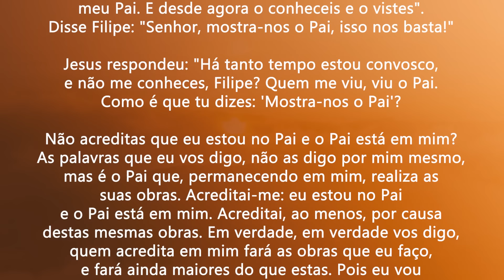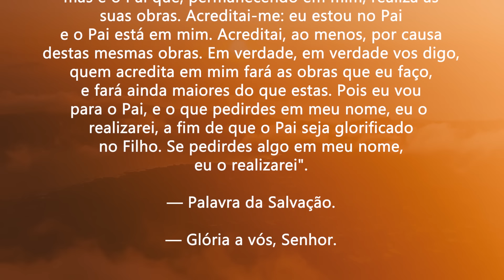A Oração transforma a nossa vida | João 14,1-6 | Padre Adriano Zandoná (27/04/24)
Naquele tempo, disse Jesus a seus discípulos:
"Se vós me conhecêsseis, conheceríeis também o
meu Pai. E desde agora o conheceis e o vistes".
Disse Filipe: "Senhor, mostra-nos o Pai, isso nos basta!"

Jesus respondeu: "Há tanto tempo estou convosco,
e não me conheces, Filipe? Quem me viu, viu o Pai.
Como é que tu dizes: 'Mostra-nos o Pai'?

Não acreditas que eu estou no Pai e o Pai está em mim?
As palavras que eu vos digo, não as digo por mim mesmo,
mas é o Pai que, permanecendo em mim, realiza as
suas obras. Acreditai-me: eu estou no Pai
e o Pai está em mim. Acreditai, ao menos, por causa
destas mesmas obras. Em verdade, em verdade vos digo,
quem acredita em mim fará as obras que eu faço,
e fará ainda maiores do que estas. Pois eu vou
para o Pai, e o que pedirdes em meu nome, eu o
realizarei, a fim de que o Pai seja glorificado
no Filho. Se pedirdes algo em meu nome,
eu o realizarei".